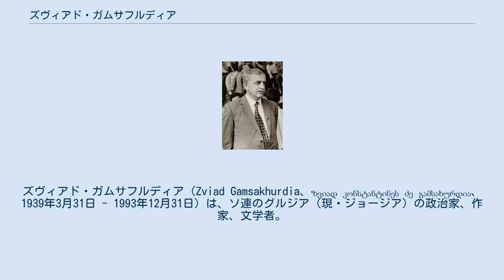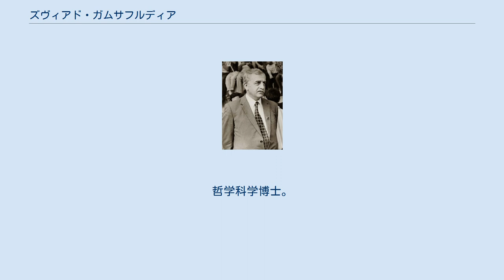ズヴィアド・ガムサフルディア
国家英雄勲章受章者_(ジョージア)
グルジア・ソビエト社会主義共和国最高会議議長
ズヴィアド・ガムサフルディア（Zviad Gamsakhurdia、ზვიად კონსტანტინეს ძე გამსახურდია、1939年3月31日 - 1993年12月31日）は、ソ連のグルジア（現・ジョージア）の政治家、作家、文学者。
ミングレル系である。
民主的に選出された最初のグルジア大統領だが、独裁者とも評される。
 1965年から教会の活動に参加し、トビリシのシオニ教会会議議員となった。
1970年代始めからグルジア作家連盟会員。
 1974年からモスクワの人権擁護家と関係を維持し、人権擁護会報「現行の事件記録」にグルジア国内の事件を定期的に掲載した。
同年、「グルジア人権擁護イニシアチブ・グループ」を創設。
国際アムネスティ・ソビエト・グループ会員。
1975年5月からグルジア語の文学雑誌「オクロス・サツミシ」（金の羊毛）の編集長。
1976年から、メラブ・コスタワと共同でもう1つのグルジア語雑誌『サカルトヴェロス・モアンベ』（グルジア通報）を発行。
1976年1月からグルジア・ヘルシンキ・グループ会員。
 1977年4月7日、コスタワと共に逮捕され、1978年夏、ダゲスタンに2年間追放の刑を宣告される。
1979年6月、特赦。
帰国後、グルジア科学アカデミー・グルジア文学研究所で先任科学職員として働く。
 1988年〜1991年、聖イリヤ・プラヴェドヌイ協会共同議長、「円卓-自由グルジア」（グルジア円卓会議）ブロックの指導者。
1990年11月からグルジア最高会議議長。
1991年5月26日初代のグルジア大統領に選出される。
民主派、改革派として政治的経歴を重ねたガムサフルディアであったが、政権掌握後は次第に独裁的な政治手法に終始し、野党からは独裁者と非難を浴びた。
 1992年1月6日、クーデターによりグルジアから追放され、チェチェン・イチケリア共和国へ亡命した。
1993年9月に帰国したが、同年12月31日、グルジア西部のサメグレロで死亡。
死亡時の状況については詳細がよく分かっていないが、遺体は頭部に2発の銃弾が命中した状態で発見された。
暗殺や自殺、さらには戦闘に巻き込まれて死亡したなど、いくつかの説がある。
後にチェチェンの首都グロズヌイに埋葬された。
しかし、その後始まったチェチェン戦争によってガムサフルディアの墓は紛失し、行方が分からなくなっていたが、2007年に墓の場所が明らかになり、遺体は検視の後に改葬のためグルジアに運ばれた。
改葬式はトビリシの教会で行われ、当時の大統領ミヘイル・サアカシュヴィリや多くの市民が参列した。
 ガムサフルディアの最期をテーマにした『ヒブラ村』という映画が制作され、日本の岩波ホールで2017年に公開された。
 エドゥアルド・シェワルナゼ政権では独裁者だったとして否定的に評価されていたが、近年、グルジアを分裂から救おうとした「ナショナリスト」として名誉回復されている。
大統領経験者で、自身も強硬なグルジア・ナショナリストとして知られるサアカシュヴィリも「立派な政治家であり、愛国者だった」と称賛している。
 大統領在任中にはトビリシの幹線道路にガムサフルディアの名を冠したり、シェワルナゼ政権下で拘束されていたガムサフルディアの支持者32人を釈放したりしている。
 父は著名な文学者コンスタンティネ・ガムサフルディア。
妻帯、3児を有した。
 トビリシ大学西欧言語学部を卒業。
哲学科学博士。